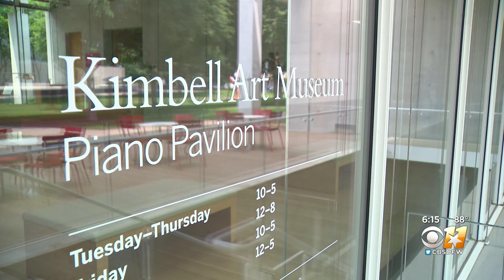Kendrick Lamar's latest music video features iconic North Texas locations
The Grammy-winning rapper released the music video for his new song "N95" on Saturday, and it quickly jumped to 2 million views on YouTube.